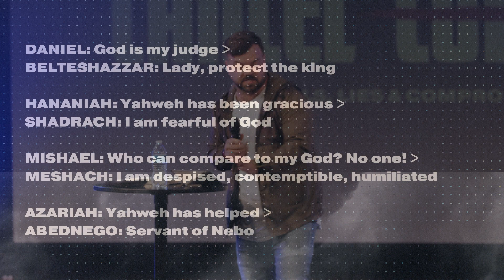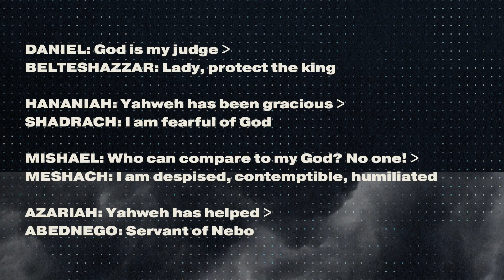G3 Conference 2021 | Cancel Culture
Pastor Caleb Thomason kicks off our G3 Conference with a message on living set apart as believers.